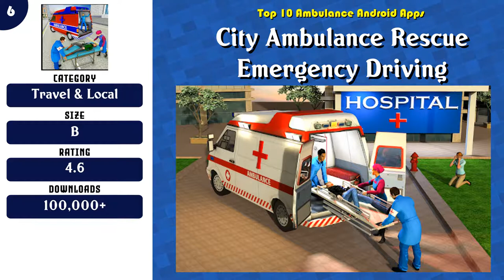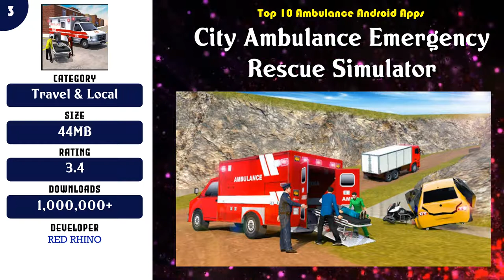Top 10 Ambulance Android App | Review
Top 10 Ambulance Android Apps

 -- 7 Emergency Rescue Game 2020 New Ambulance Game 2020

 -- 5 Heli Ambulance Simulator 2020: 3D Flying car games

Content of this Video:
10 best Free Ambulance Android Apps

Most downloaded Free Ambulance Android Apps